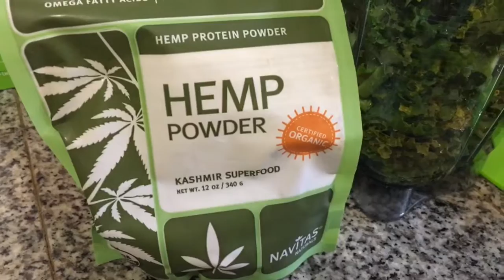🌱 What I ate today | Plant Based Mommy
Hello Again!

Today was a semi-lazy day, I have a lot on my plate but I still try to eat as healthy and as plant-based as possible in spite of a hectic schedule.

The ultimate goal is to be energized for hours and be able to accomplish all of your tasks and duties on the never ending 'mommy to-do' list (:

I sincerely hope you Enjoy!

**A bit about my feelings towards Plant-Based/Vegan and Vegetarian Diets:

Personally, Our diet consist of approx. 98% Vegan/Vegetarian/Plant-Based. We still consume**Fish -- in limited portions  ^^Beef, Poultry and Pork -- we steer clear of. Having said that,  I do not believe in beating yourself up, nor admonishing others for their dietary choices. ANY and ALL health changes that are conducive to the betterment of the lives of our fellow animal friends and our precious environment, is what truly mattes most! Every little bit, can make a HUGE difference.

Being a FitMom and Increasing my overall Fitness is a goal of mine as well, coupled with great nutrition.

I have compiled some of my favorite recipes for Quick, Easy & Healthy Meals: ⇣ ( Vegan Pregnancy | Raising a Vegan Child )

♥ Want to Raid my Pantry? Here's a link to my Absolute Must have Super Foods!

♥ List of my Top Must Haves for BABY

♥ List of MY Favs and Must Haves

♥ Save MONEY and earn CASH BACK every time you shop online with EBATES!

Production:
Camera: Nikon D810 ), Cell Phone and Sony Cyber-Shot
Lighting: Ring Light ) *Natural Light whenever possible*